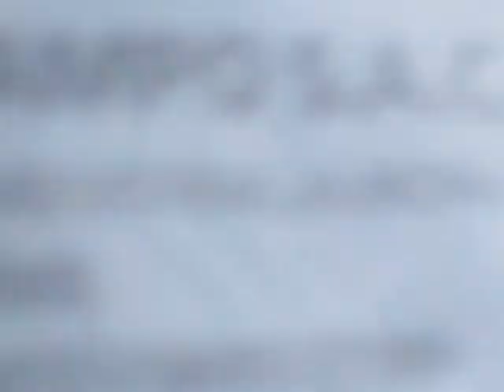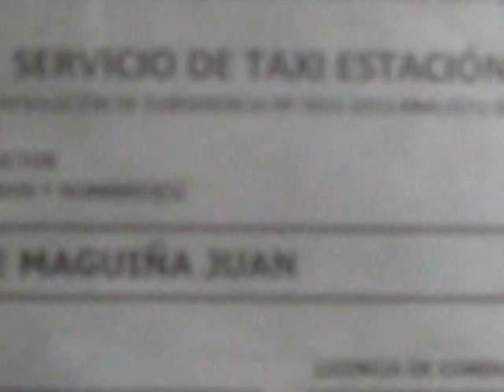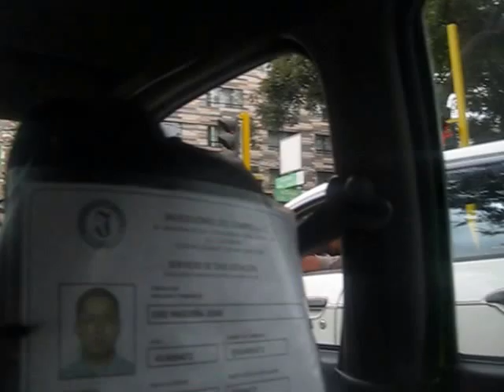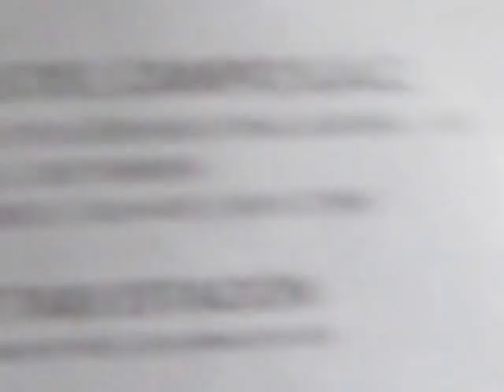Tony's Trip to Peru 2016